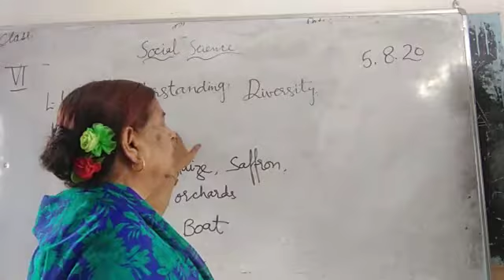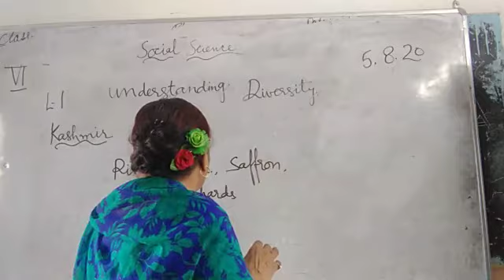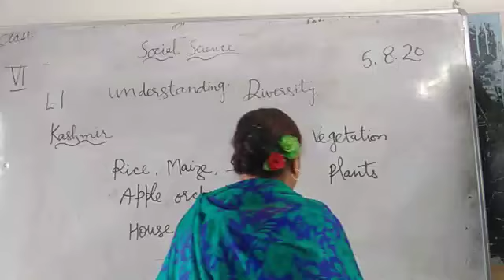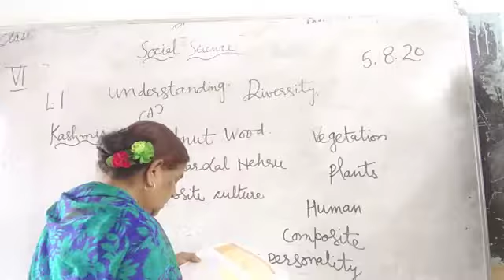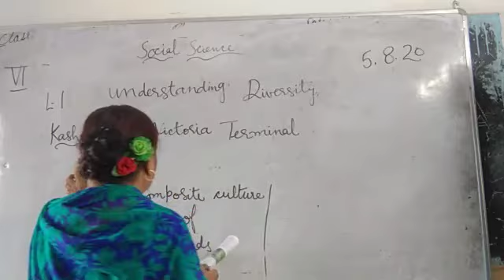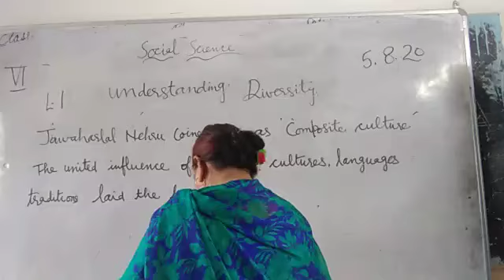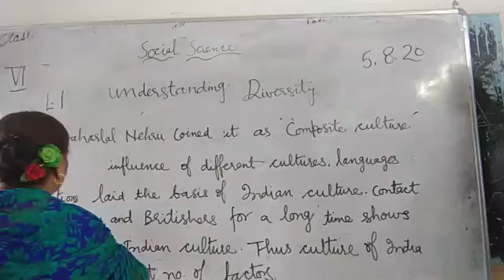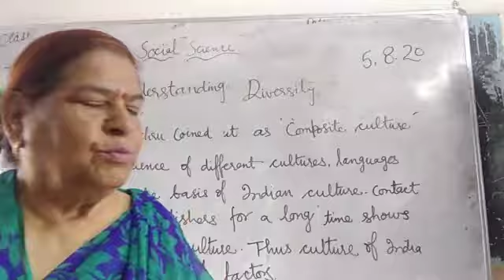CLASS VI CHAPTER NO 7 SUBJECT SST